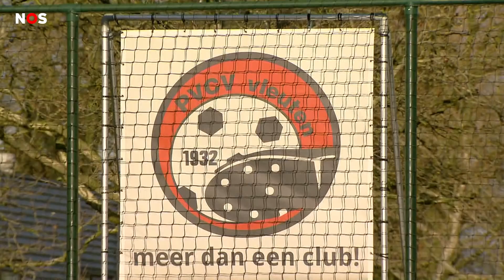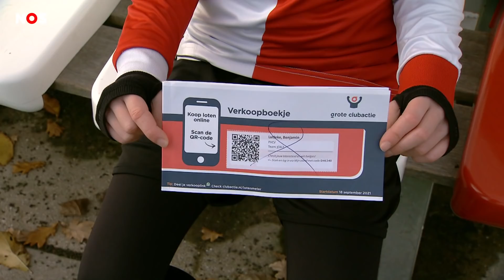Kinderen halen recordbedrag op voor Grote Clubactie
Nog nooit haalden kinderen voor de Grote Clubactie zoveel geld op als dit jaar. 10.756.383 euro, om precies te zijn, meer dan 10,7 miljoen euro dus.  Ook bij voetbalclub PVCV Vleuten hebben ze het goed gedaan. Voetballer Joep van 10 heeft in zijn eentje bijna duizend euro opgehaald.